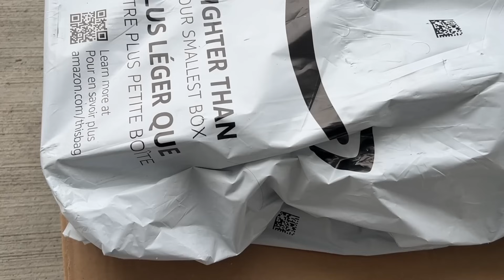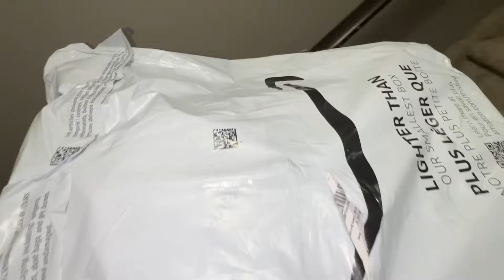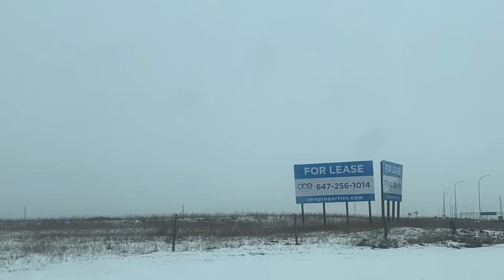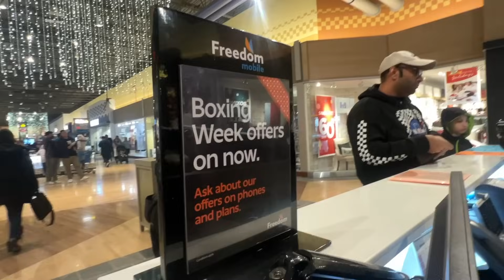Why they MOVED from Dubai to Saskatchewan, Canada and Calgary | CANADA MOVING STORY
In this Video I bought Iphone 15 Pro max on Boxing day sale in Canada 2023.
Also We met Pakistani Lahori Family who moved from Dubai to Canada in 2019-20 firstly in Settled in Saskatchewan later moved to Alberta Calgary last year.